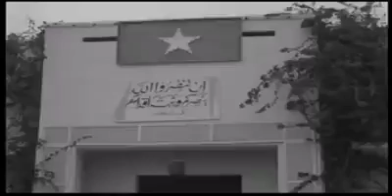CID KA GARO MADAXDAN SOOMAALIYEED?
MUUQAALKAN WAXA KA MUUQDA MADAX SOOMAALIYEED OO CAAN AH
ISKU DAY INAAD GARATO?